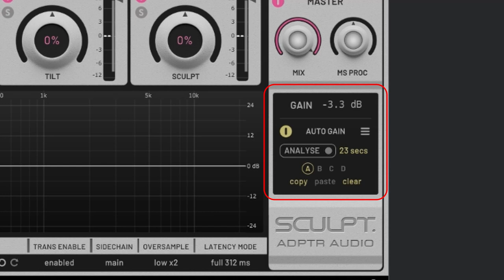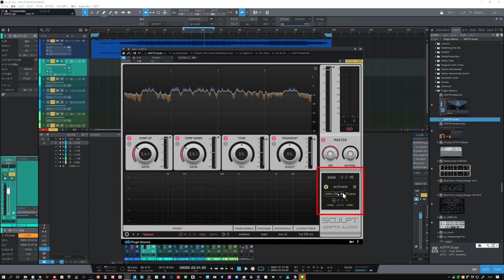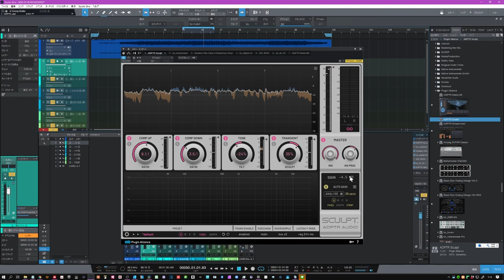【Plugin Alliance新ソフト】ADPTR AUDIO SCULPTは怪物？魔物？ 感動の最強プラグイン ～序章編～オートゲインが素晴らしい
上向きのコンプってなんだ！！
まずはこのソフトはオートゲインを分析することから始めます
とっても簡単にトリートメント
なのに「とっても奥深い」最強プラグイン